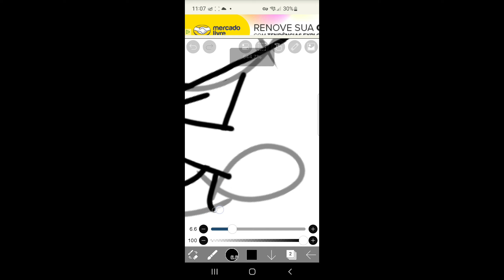eu gastei 5 minutos pra desenhar e mandar pro AI._.